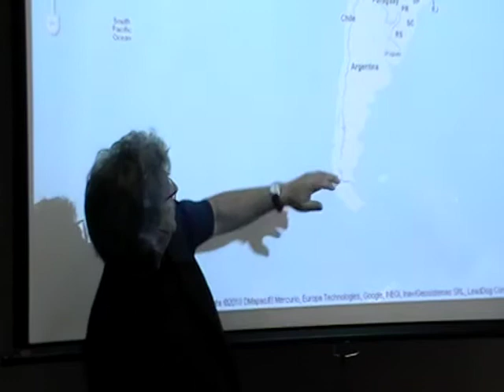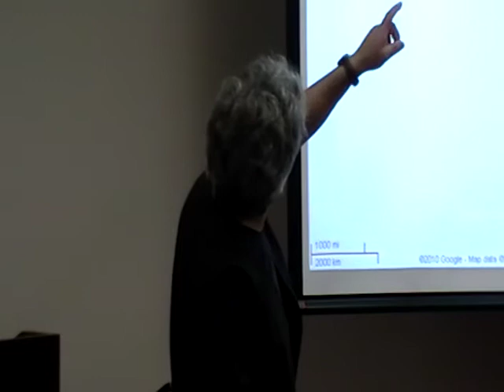Taft Lecture, History: Dr Paul Gootemberg 3/5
Talk: The 'Pre-Colombian' Era of Drug Trafficking in the Americas
Paul Gootenberg, Professor of History at Stony Brook University, and author of "Andean Cocaine: The Making of a Global Drug" (UNC Press, 2009) discusses a dramatic chapter in the transnational history of global commodity flows: the invention of illicit cocaine. The sudden emergence of shifting drug trafficking centers and innovating trafficker diasporas from South America to the United States, from 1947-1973, followed a surprising logic of the U.S.-exported Cold War and repressive drug policies —leaving, in its wake, one of the largest and most notorious commodity booms of world history.

Date of the talk: May 28, 2010